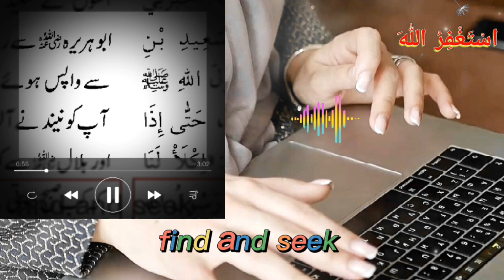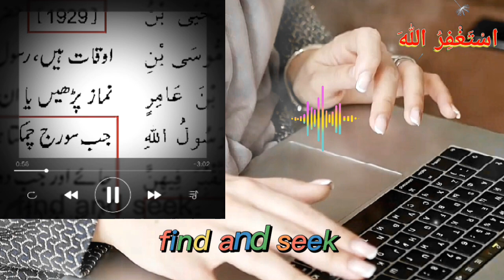puri zindagi ki Qaza namazon ke liye Tauba ya adayegi (kaffara) karna hoga ??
This is our islamic channel "find and seek" . Here you will get more information and knowledge about islam..